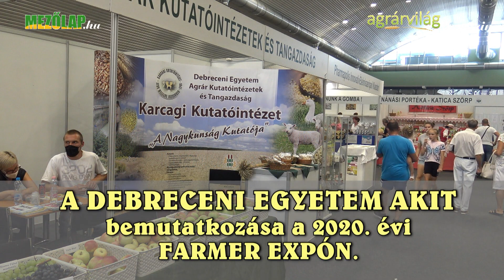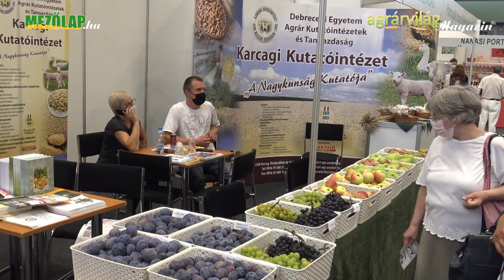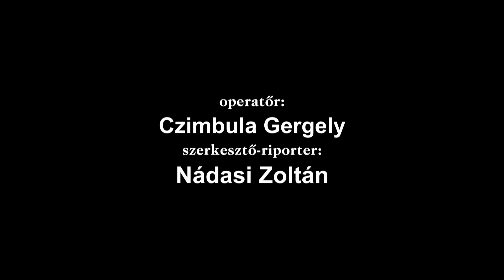A Debreceni Egyetem Agrár Kutatóintézetek és Tangazdaság bemutatkozása a 2020. évi Farmer Expón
Az Agrár Kutatóintézet és Tangazdaság (AKIT) a Debreceni Egyetem agrárágazati szolgáltató egysége.

A videóinterjú Dr. Zsombik László igazgatóval készült.

Célja az Észak-Alföldi Régióhoz tartozó három megye élelmiszergazdaságának fejlesztése az egyetemi erőforrások felhasználásával a gazdasági, a kormányzati, az önkormányzati és civil szférákkal együttműködésben.

A DE AKIT ellátja a Debreceni Egyetemen folyó agrárágazati kutató-fejlesztő, innovációs tevékenységet, és - közreműködik a gyakorlati képzés feladataiban.
A DE AKIT hozzájárul, illetve részt vesz:
- A magyar agrár- és élelmiszeripari termékek fejlesztéséhez.
- A területi-regionális és országos természeti, közgazdasági, környezeti viszonyainak megfelelő kutatás-fejlesztéshez, a régió- és vidékfejlesztés szakmai bázisának biztosításához.
- A biológiai megoldások kutatásához, a biológiai alapok megteremtéséhez és fenntartásához.

Az Agrár Kutatóintézetek és Tangazdaság szervezeti egységei:
 a Karcagi Kutatóintézet (KKI),
 a Nyíregyházi Kutatóintézet (NYKI), valamint
 a Debreceni Tangazdaság és Tájkutató Intézet (DTTI).

A Karcagi Kutatóintézet

- Növénynemesítési kutatásainak célja a Nagykunság kedvezőtlen ökológiai adottságai között is versenyképes növényfajok fajtáinak és hibridjeinek nemesítése, elterjesztése.
- Kiemelt feladata a tájhoz kapcsolódó talajhasználat kialakítása, különösen a talajvédelemmel, a talajtermékenység fenntartásával, növelésével, a hatékony vízgazdálkodással kapcsolatos törvényszerűségek feltárása.
- A gyepgazdálkodás terén a kutatóintézet célja a környezetvédelmi körülményekkel összhangban álló gyephasznosítás és az ehhez kapcsolódó juhtenyésztés lehetőségeinek feltárása.
- Egyetemi szinten a kutatói képzés és a gyakorlati képzés is feladata.

A Nyíregyházi Kutatóintézet

- Ellátja a hazánkban egyedülálló fajtaportfólión belül fehérje- és alternatív növények nemesítését, termesztéstechnológiájuk, kidolgozását és adaptálását.
- A korszerű nemesítő munkát az intézet biotechnológiai kutatási támogatják.
- Fejleszti a nyírségi térségre adaptált biotikus és abiotikus stresztoleráns kertészeti és szántóföldi növények biológiai alapjait.
- A 86 éves Westsik-féle vetésforgó tartamkísérletre alapozva végzi a homoktalajok komplex hasznosításának kutatását, komplex talajerő-gazdálkodási alternatívák vizsgálatát, adaptálását.
- Bioterületükön ökogazdálkodási, talajbiológiai kutatásokat folytatnak.
- Egyetemi szinten feladata: a kutatói utánpótlás nevelése, szaktárgyak oktatása, gyakorlati képzés.

A Debreceni Tangazdaság és Tájkutató Intézet

Több mint 30 éves tartamkísérletekben vizsgálja:
- Az egyes kukorica és őszi búza genotípusok tulajdonságait eltérő tápanyag- és vízellátás mellett.
- A kukorica, az őszi búza tápanyag- és vízellátásának a termés mennyiségre és minőségre gyakorolt hatását.
- Különböző talajművelési rendszerek talajra és a kukorica terméseredményeire gyakorolt hatását.
- Génmegőrzését végzi az őshonos magyar tyúknak, az erdélyi kopasznyakúnak, a parlagi pulykának, a csókai cigája juhnak.
- A pomológiai bemutatókertben gondozza, és őrzi meg a térségben őshonos, vadontermő gyümölcsfajok változatosságát és genetikai értékeit.
- A gyakorlati képzés elsődleges helyszíne.

A DE AKIT rendszeresen részt vesz kiállítóként az országos, meghatározó mezőgazdasági rendezvényeken. Így volt ez 2020-ban a Farmer Expón is, Debrecenben, melyet a következő kis filmmel illusztrálunk.

Elérhetőség:

Agrár Kutatóintézetek és Tangazdaság
• Központi cím: 4032 Debrecen, Böszörményi út 138. "A" ép. földszint

Debreceni Tangazdaság és Tájkutató Intézet
• Cím: 4032 Debrecen, Böszörményi út 138. "A" ép. földszint
• Levelezési cím: 4002 Debrecen, Pf.: 400

Karcagi Kutatóintézet
• Cím: 5300 Karcag, Kisújszállási u. 166.

Nyíregyházi Kutatóintézet
• Cím: 4400 Nyíregyháza, Westsik Vilmos u. 4-6.
• Levelezési cím: 4401 Nyíregyháza, Pf.: 12.